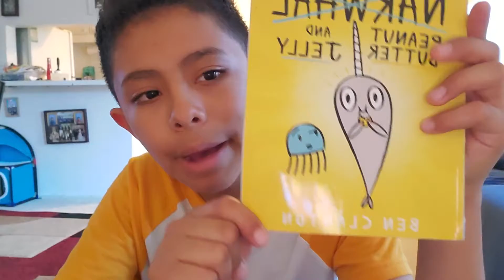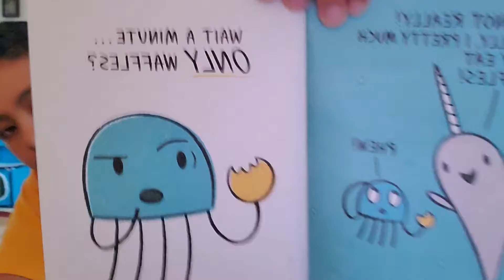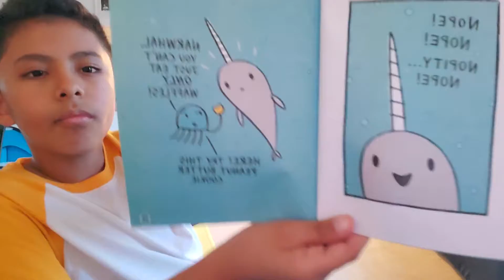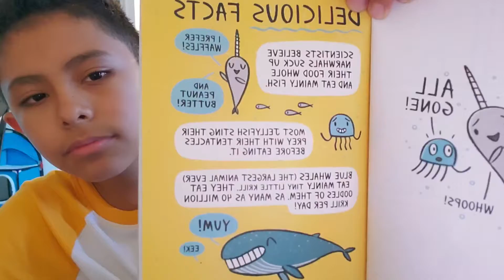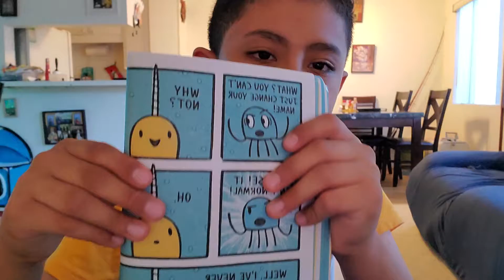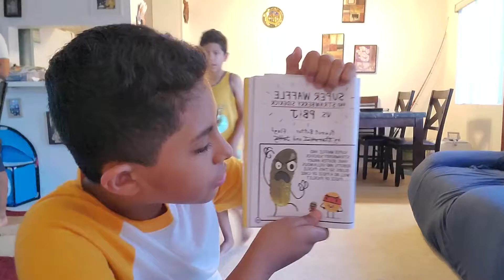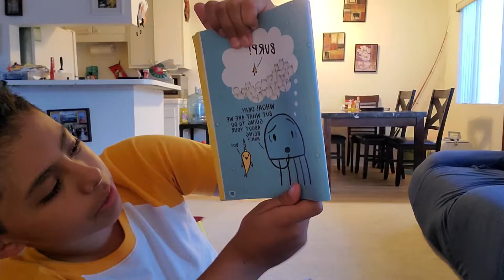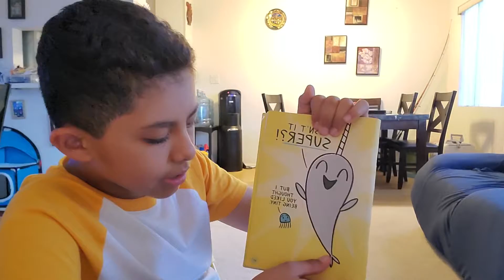A Narwhal And Jelly Book: Peanut Butter and Jelly By Ben Clanton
Sorry the words are backwards if you like reading along... I forgot how it was supposed to be. For now listen to the audio.